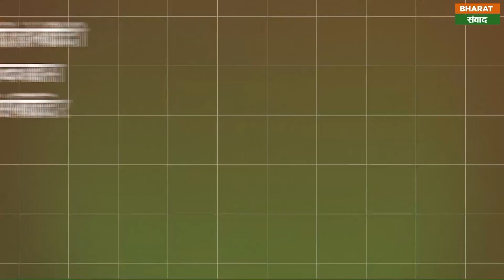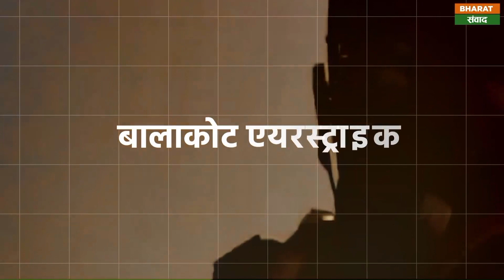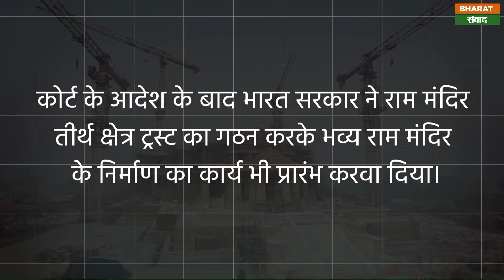देश के नाम 10 सालों में पीएम मोदी के काम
विपक्ष पीएम मोदी पर सवालों की बारिश करने का एक मौका नहीं गंवाता। हर बार एक सवाल जरूर सुनने को मिलता है वो ये है कि आखिर प्रधानमंत्री नरेंद्र मोदी ने 2014 से 2024 तक दस सालों में देश के लिए मंदिर बनाने के अलावा किया ही क्या है। तो चलिए आज हम आपको बताते हैं कि पीएम मोदी के कार्यकाल में भारत की छवि कैसे बदली है।

प्रोडक्शन: भारत संवाद

एडिटिंग: शरद जोशी
पटकथा: आर्शी दीक्षित